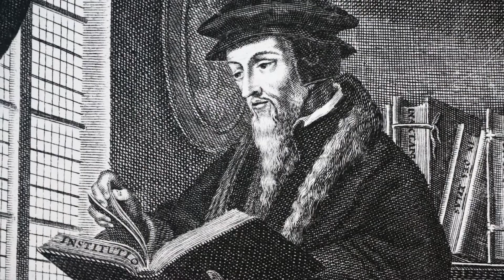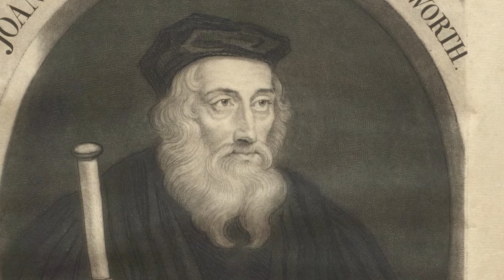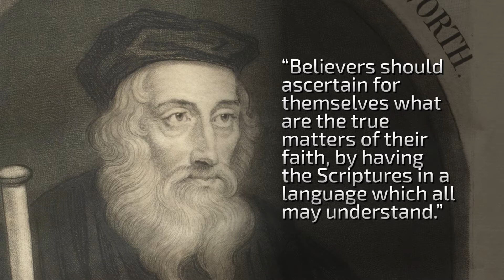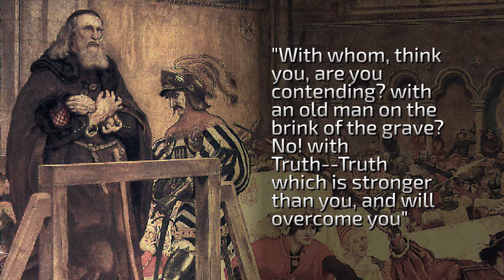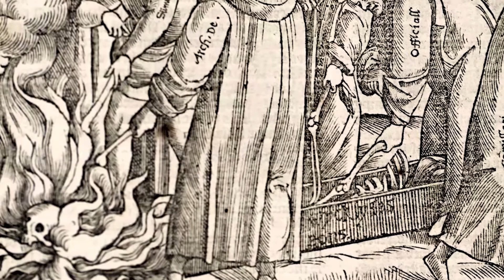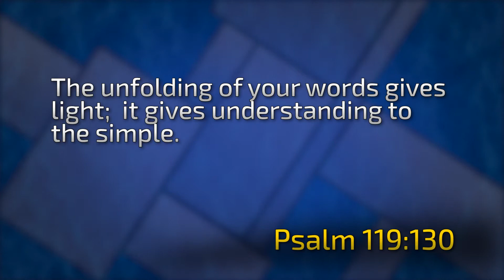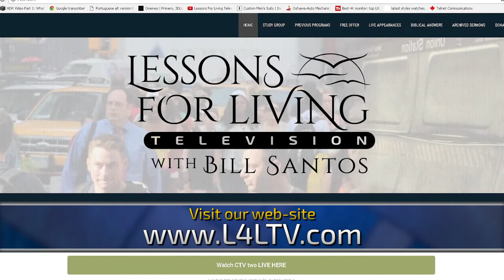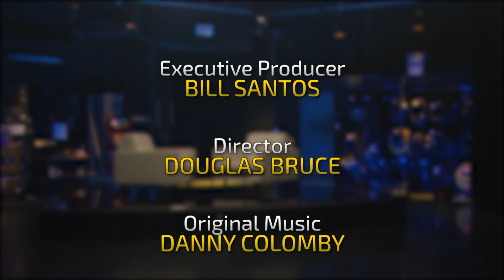THE STORY OF JOHN WYCLIFFE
Wycliffe  placed in the hands of the English people a light that would never be extinguished. In giving the Bible to his countrymen, he had done more to break the shackles of ignorance, more to liberate and elevate his country, than was ever achieved by the most brilliant victories on any battlefield.